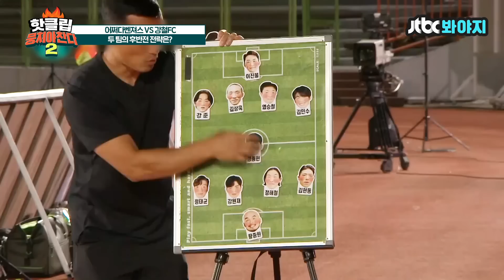♨️핫클립♨️ [어쩌다벤져스 VS 강철FC] 끝까지 바짝 쫓아오는 강철FC! 이번경기의 결과는?!ㅣ뭉쳐야찬다2 | JTBC 210926 방송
혈투를 벌이는 두 팀!
몸을 사리지 않고
승리를 위해 고군분투 한다!

⚽스포츠 최강전설들의 축구 도전기‹뭉쳐야찬다2 ›⚽
→매주 일요일 저녁 7시 40분 JTBC 방송!